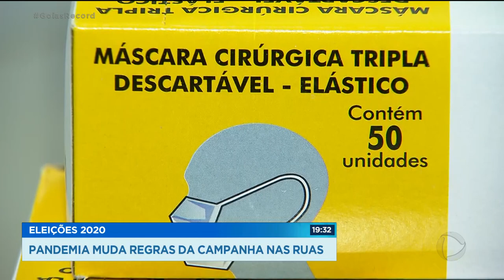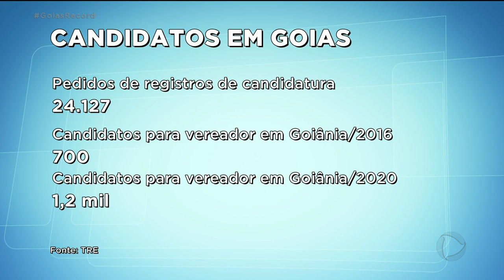ELEIÇÕES 2020 PANDEMIA MUDA REGRAS DA CAMPANHA NAS RUAS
A ELEIÇÃO MUNICIPAL DESSE ANO COMEÇOU PRA VALER. DESDE ONTEM, OS CANDIDATOS ESTÃO AUTORIZADOS A FAZER PROPAGANDA ELEITORAL NAS RUAS. MAS POR CONTA DA PANDEMIA, ALGUMAS REGRAS MUDARAM PRO CANDIDATO BATER NA PORTA DO ELEITOR, POR EXEMPLO, SÓ COM MÁSCARA E ÁLCOOL EM GEL E NADA DE REUNIÕES NOS BAIRROS. COM TANTA LIMITAÇÃO, É NA INTERNET QUE ELES VÃO APOSTAR. SE VOCÊ AINDA NÃO RECEBEU PEDIDO DE VOTO PELO WHATSAPP, PODE ESPERAR.